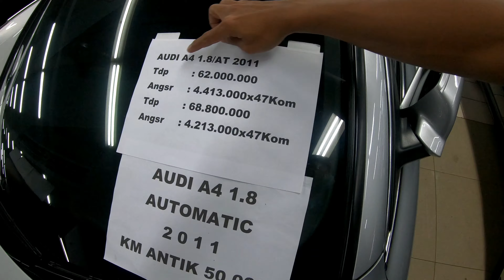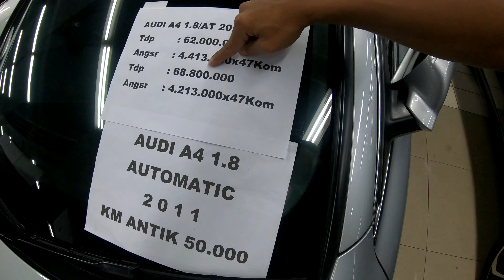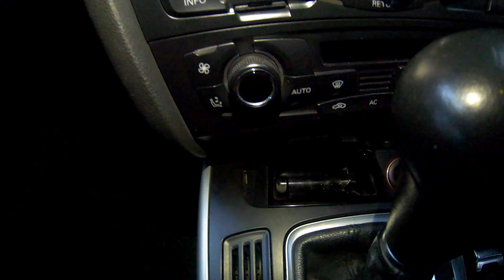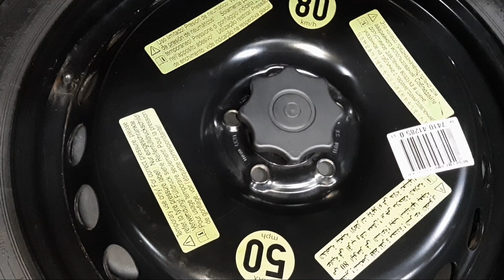AUDI A4 2011 | Bursa Mobil Bekas Jakarta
Update stok mobil bekas di bursa mobil bekas jakarta. .
Kita ada audi A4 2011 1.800 cc bisa credit . .